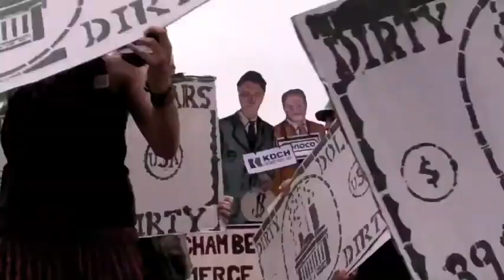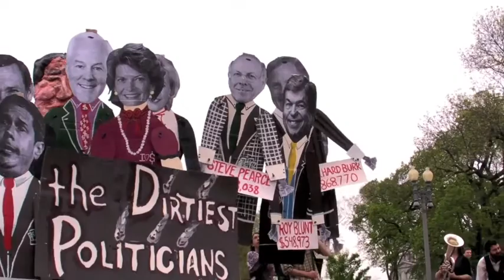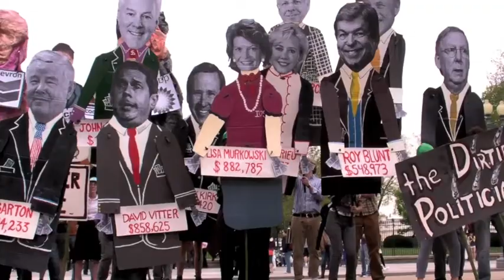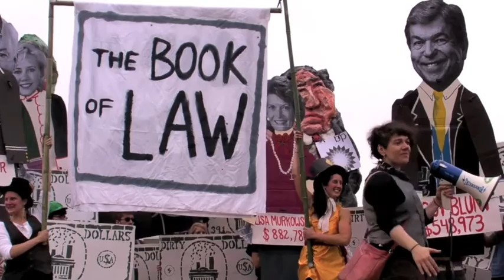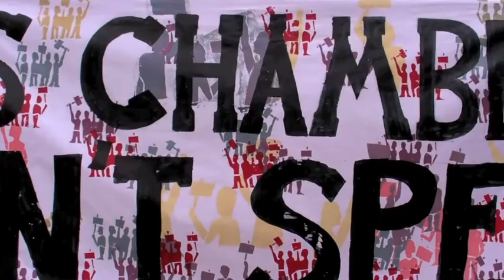The Billionaires Behind the Chamber of Commerce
Filmed infront of the Whitehouse, see the billionaires who have hijacked congress get beaten down by civil society taking to the streets.